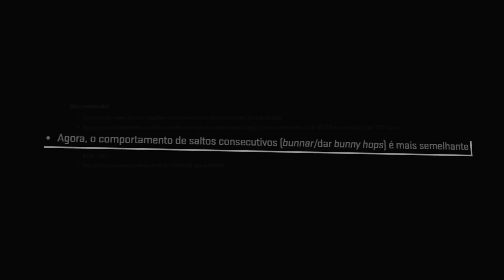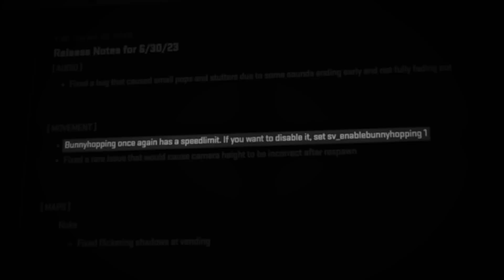Agora da para fazer BUNNY HOP na PAREDE (nova mecânica de BHOP no CS 2)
Você sabe bunnar na parede? O tweek, youtuber da Rússia, fez um com compilado de Bunny Hops no CS 2, e mostrou que isso é possível.